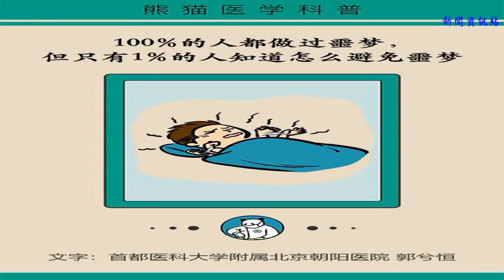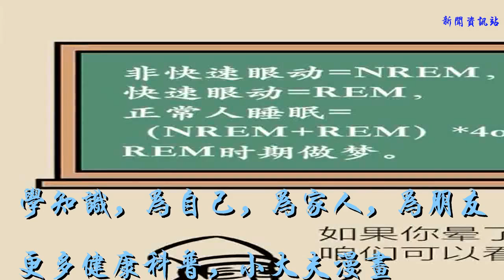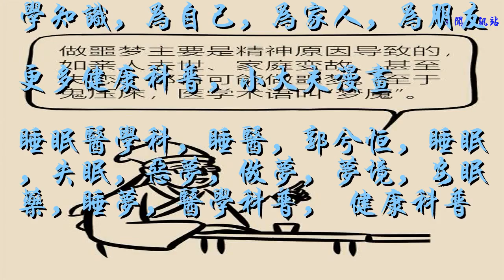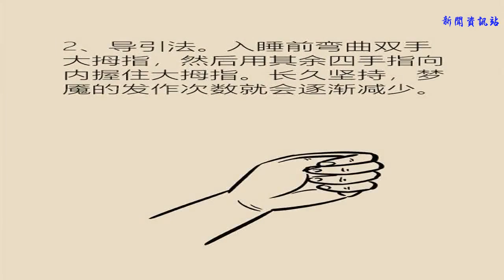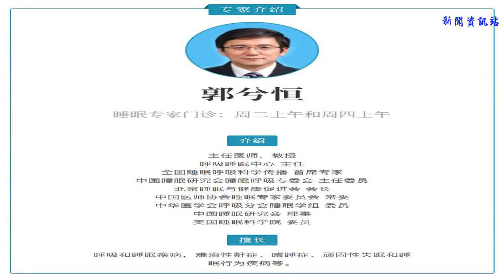總是失眠多夢睡不好？專家教你三招避免！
學知識，為自己，為家人，為朋友
 更多健康科普，小大夫漫畫
 睡眠醫學科，睡醫，郭兮恒，睡眠，失眠，惡夢，做夢，夢境，安眠藥，睡夢，醫學科普， 健康科普